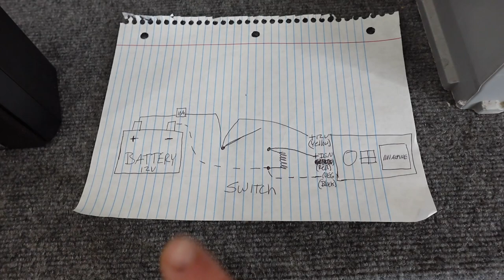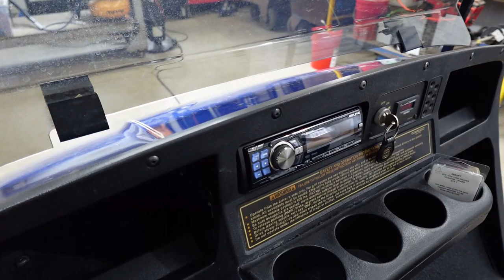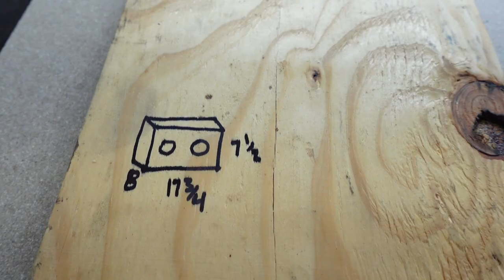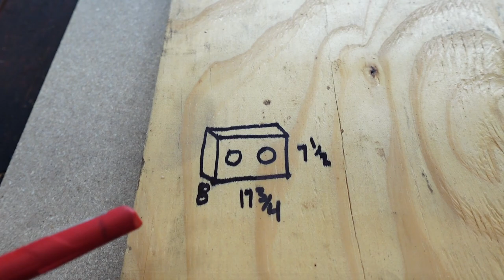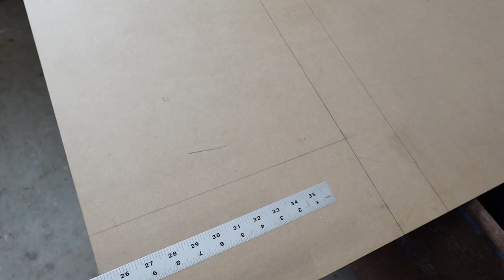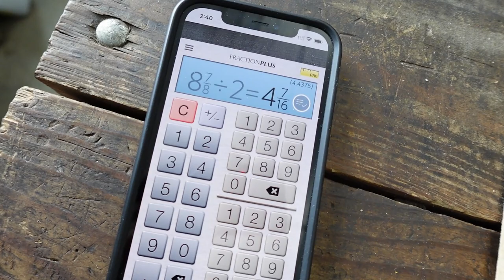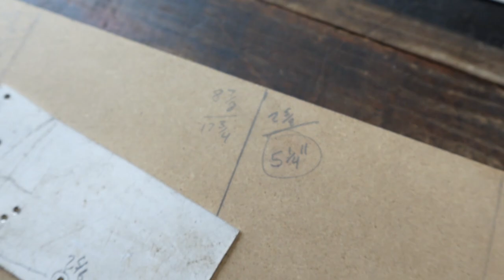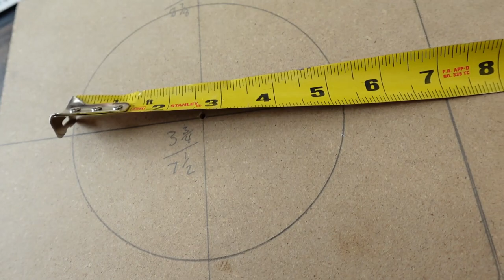PART 2 - Budget EZ-GO Golf Cart Stereo Install - DIY Wiring Tutorial & Speaker Box Build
In this part 2 episode of Cars With Cory, we work on building a small box and adding speakers to my 1998 EZ-GO TXT Golf Cart.  This video illustrates how to build a custom speaker enclosure and some of the basic wiring tools and connectors used from part 1.  This can be done affordably used materials or even new materials if you prefer.

Tools recommended in video:
Tool Aid wire stripper
GB wire stripper
Thomas & Betts crimper
Klein Tools cable cutter
Craftsman side cutter